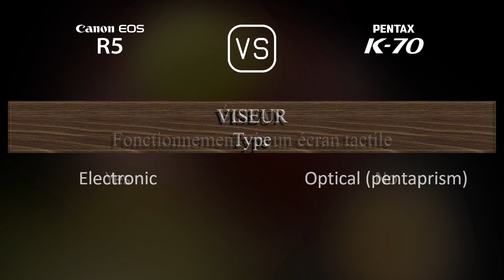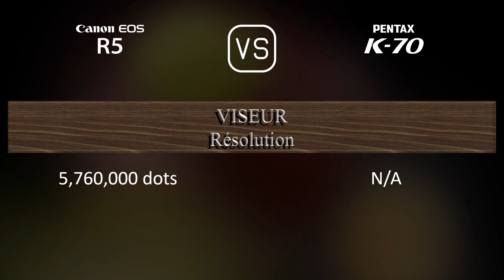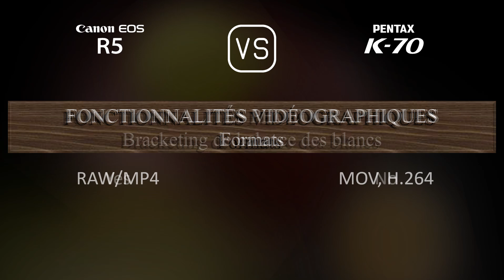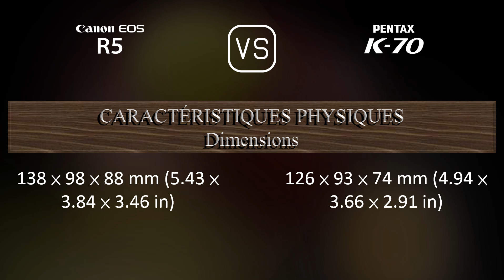Canon EOS R5 vs. Pentax K70: Une Comparaison de Caractéristiques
Cette vidéo fournit un aperçu des fonctionnalités du Canon EOS R5 et du Pentax K70 dans une comparaison de caractéristiques (comparison of specifications).

00:25 LANCEMENT
00:33 BOÎTIER
00:40 CAPTEUR D'IMAGE
01:01 IMAGE
01:16 OPTIQUE ET MISE AU POINT
01:41 ÉCRAN
01:58 VISEUR
02:13 FONCTIONNALITÉS PHOTOGRAPHIQUES
03:06 FONCTIONNALITÉS VIDÉOGRAPHIQUES
03:20 STOCKAGE
03:24 CONNECTIVITÉ
03:49 CARACTÉRISTIQUES PHYSIQUES
04:07 AUTRES CARACTÉRISTIQUES